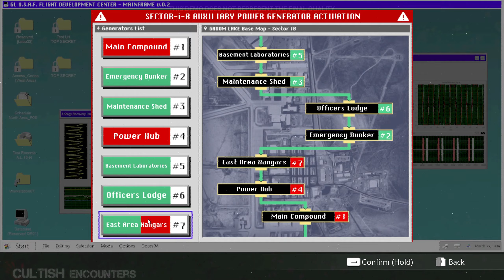Daymare: 1994 Sandcastle - Full Gameplay Walkthrough (Inspired by Resident Evil)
In this Daymare: 1994 Sandcastle Gameplay we Check Out the New third-person story-driven survival horror game in 2K

Daymare: 1994 Sandcastle is a third-person story-driven survival horror game prequel to the critically acclaimed Daymare: 1998. Step into the shoes of agent Dalila Reyes, a former government spy now in the service of H.A.D.E.S. unit and prepare to face the true horror.

TITLE: Daymare: 1994 Sandcastle
GENRE: Action
DEVELOPER: Invader Studios
PUBLISHER: Leonardo Interactive, 4Divinity
FRANCHISE: Daymare
RELEASE DATE: 30 Aug, 2023